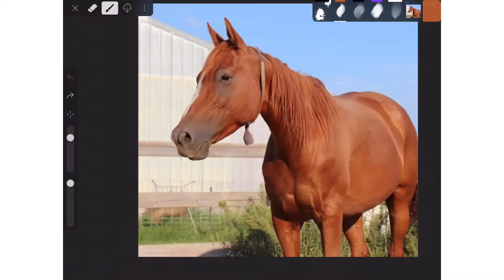💖Drawing sorrel mare💖